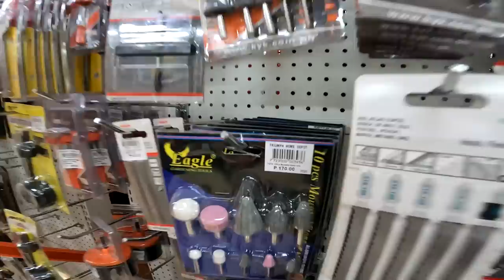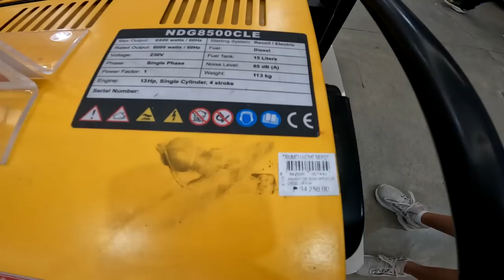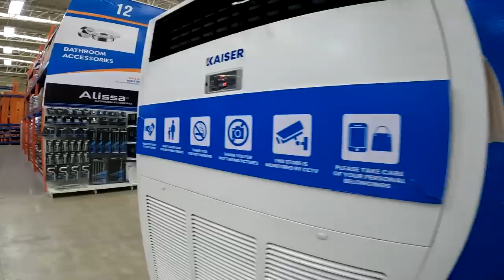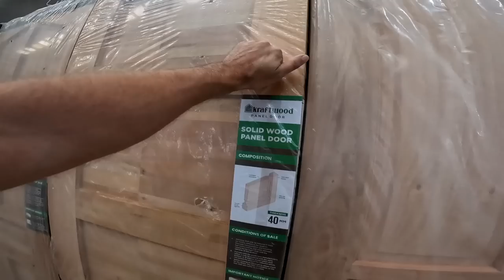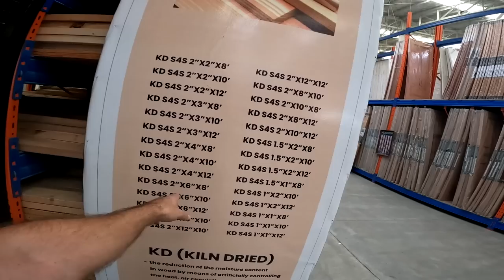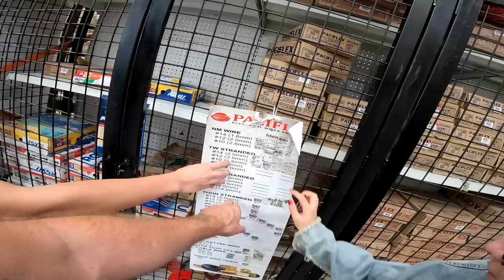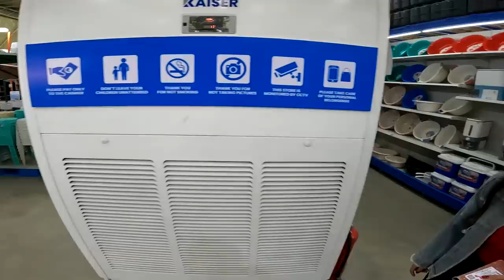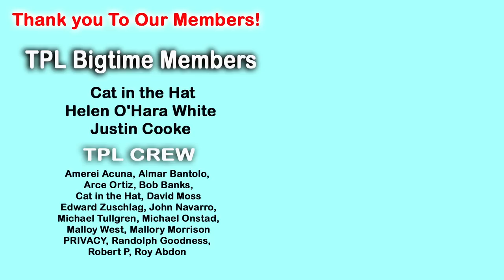Home Depot Of The Philippines, IS IT CHEAPER?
In This Video Home Depot Of The Philippines, Is It Cheaper? Many have asked how hard it is to get the same things they can get at a Home Depot in the West? Also ask if they should bring their tools when they move here. Well we visited the largest location near us called Triumph Home Depot and we were surprised!